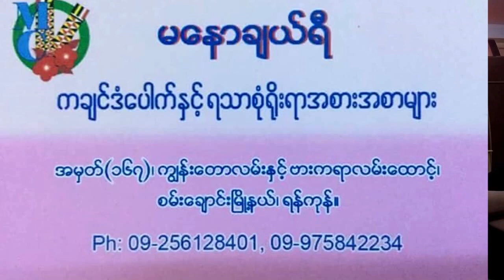Face book meeting - Aye Thandar Win